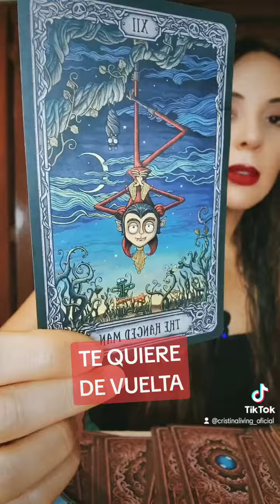TE QUIERE DE VUELTA, TAROT